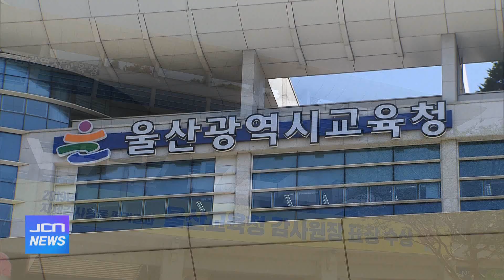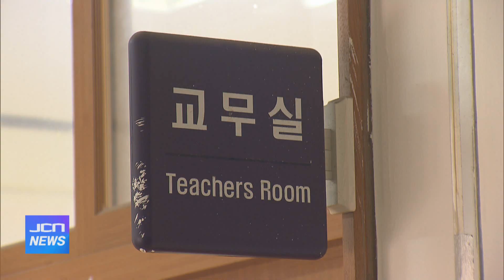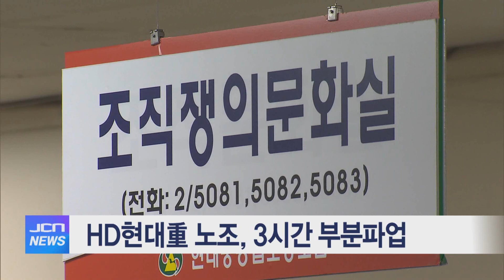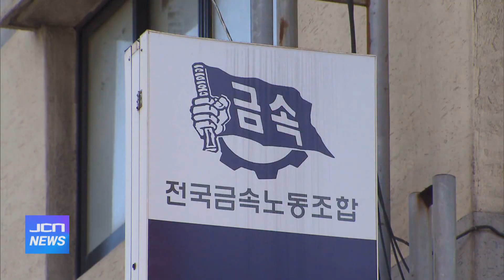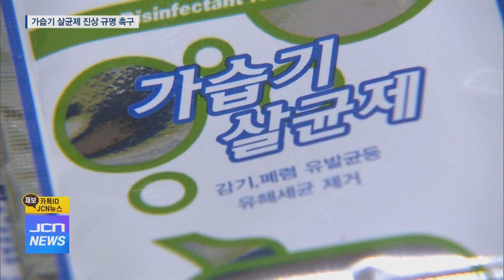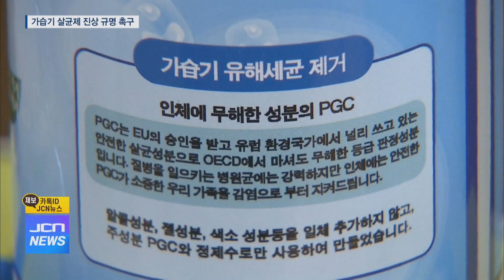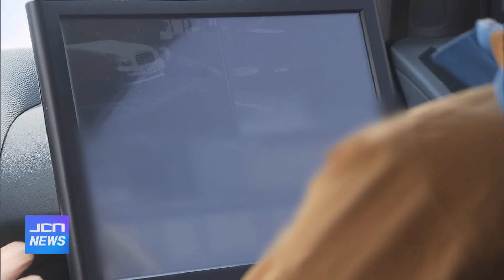9월 01일 JCN 오전뉴스